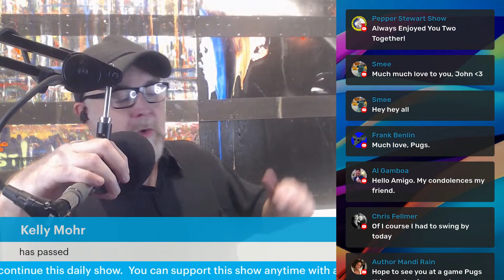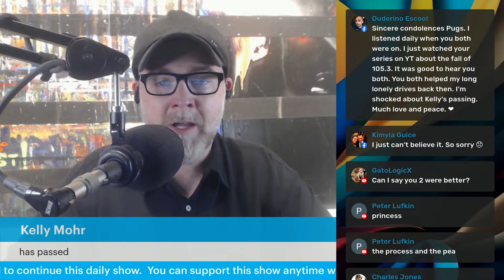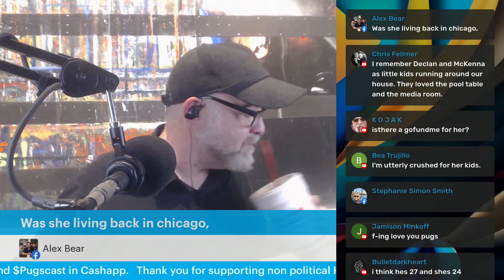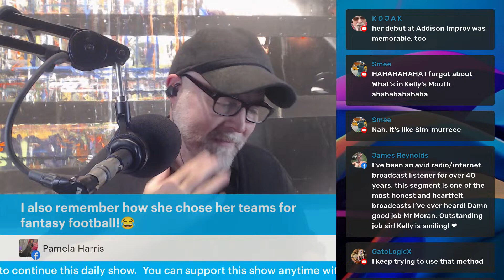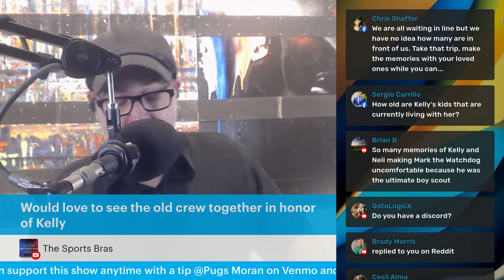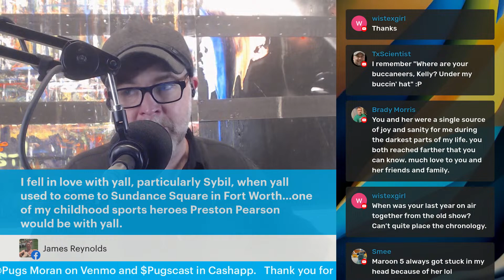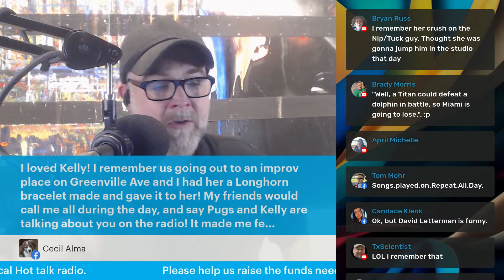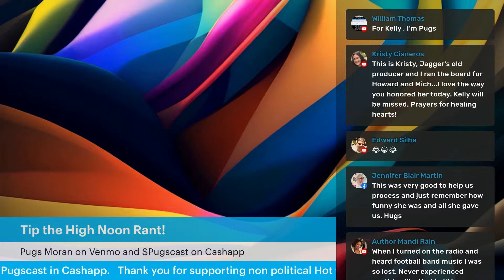Pugs Moran reflects on the loss of his broadcast partner Kelly Mohr - Pugs & Kelly Show (08/13/24)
Pugs Moran reflects on the loss of his broadcast partner, Kelly Mohr, from the Pugs & Kelly Show.